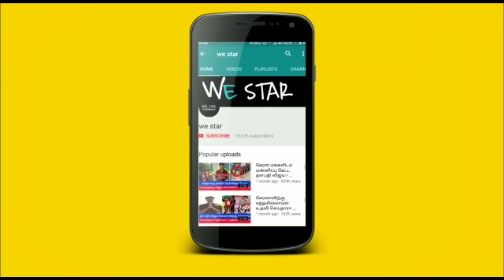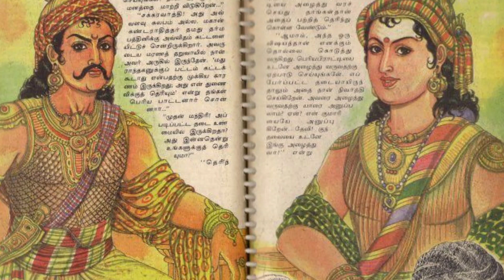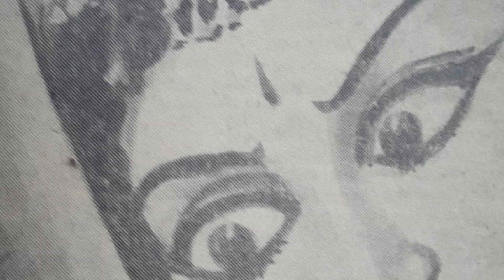ஆதித்ய கரிகாலன்'ஐ கொன்றது யார் ? கடைசியாக நடந்தது என்ன ? வெளியான அதிர்ச்சி தகவல் !